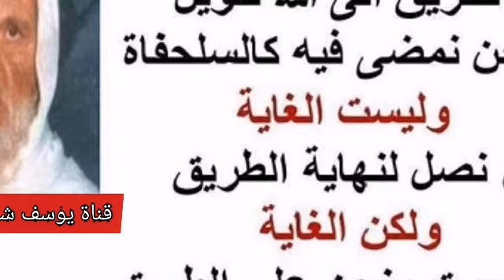11-16 ما صحة حديث ( لا تسافر المرأة مسيرة بريد إلا مع ذي محرم ) .؟ الألباني الالباني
❓ما صحة حديث ( لا تسافر المرأة مسيرة بريد إلا مع ذي محرم ) .؟

السائل : يقول على ماذا استقر رأيكم بالنسبة لحديث أبي هريرة ( لا تسافر المرأة مسيرة بريد إلا معها محرم )، أهو صحيح أم ضعيف ؟
الشيخ : ليس بصحيح والصحة التي ذكرت في كتابي صحيح الجامع كان بالنظر إلى إسناده وفعلا إسناد هذا الحديث في سنن أبي داود صحيح وعلى شرط مسلم ، ولكن لما أعدت النظر في هذا الحديث وتيسر لي جمع طرقه تبين لي أن أحد رواة حديث البريد وهو جرير بن عبد الحميد أظن الراوي له عن سهيل تفرد بذكر لفظة بريد دون كل الرواة الذين شاركوه في روايته عن شيخه المذكور كلهم رووه بلفظ يوم وليلة ، فهذا النوع من التتبع لطرق الحديث وألفاظه وروايته كشف القناع عن شذوذ لفظ البريد وأن المحفوظ يوم وليلة ، أي ( لا تسافر امرأة يوما وليلة إلا مع ذي محرم ) أو كما قال عليه السلام ، فذكر لفظة البريد بالتعبير الحديثي الدقيق شاذ وذلك يعني أن الحديث بهذا اللفظ ضعيف، هذا ما تبين لي .